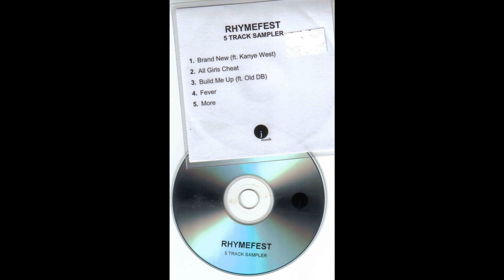04-rhymefest-fever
Rhymefest (Unreleased) 5 Track Sampler Chicago Hip Hop